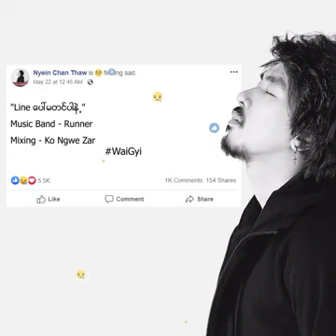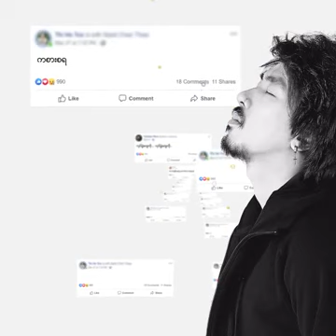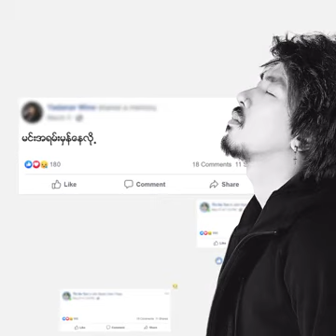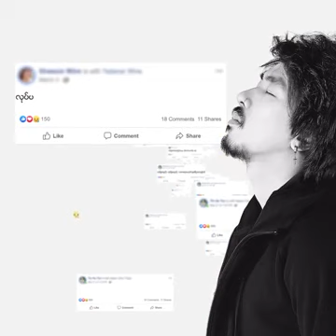September 1, 2020